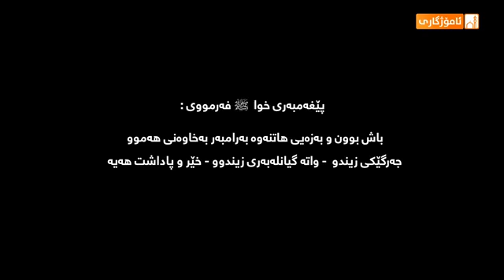بەزەییت بۆ ئاژەڵان و باڵندە کێوەکان هەبێت